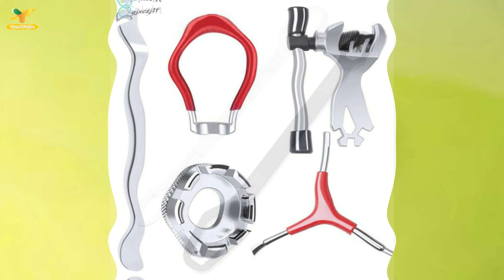Jenis-Jenis Kunci Pintu untuk Keamanan Hunian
Menjaga privasi kunci merupakan   keamanan yang  berfungsi  di dalam rumah, bisa di lakukan dengan menggunakan door lock. Hampir setiap ruangan pasti memiliki kunci, seperti ruang kamar tidur, kamar mandi, garasi, main door bahkan properti berukuran besar